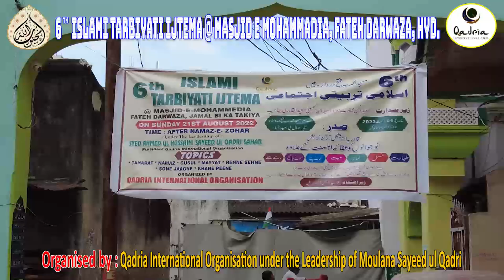6th Islami Tarbiyati Ijtema @ Masjid E Mohammadia, Fateh Darwaza, Hyderabad 21 August 2022.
Alhamdulilah Summa Alhamdulilah Qadria International Organisation Successfully Conducted 6th Islami Tarbiyati Ijtema @ Masjid E Mohammadia, Fateh Darwaza, Hyderabad 21 August 2022. Under the leadership of Moulana Sayeed Ul Qadri.